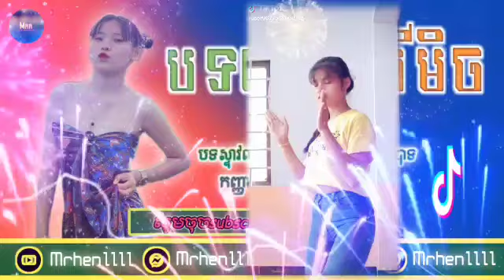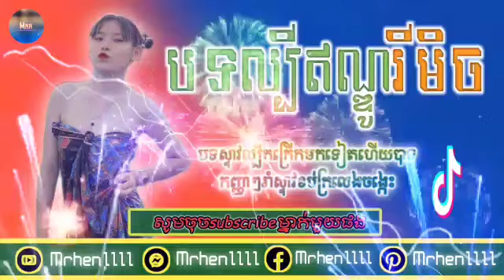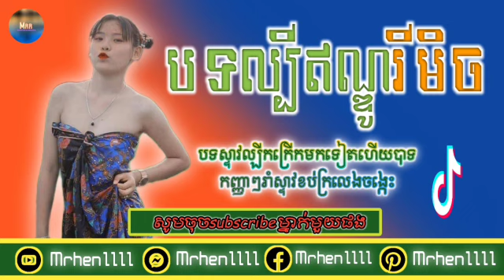បទល្បីឥណ្ឌូTik Tok2021🔥remix2021💥រីមិច2021បទល្បីក្នុងtik tok2021💓Mrhen🔥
Remix 2021 បទស្ទាយល្បីកញ្ញាៗរាំហុយផ្សែង🔥បទល្បីក្នុងTik Tok💥Remix2021💓Mrhen💓
បទចិច តុកតុក រីមិច2021🔥remix2021💥បទកំល្បីក្នុងtTik Tok2021🔥រីមិចពេញនិយមក្នុងtik tok2021😱mrhen🇰🇭
🇨🇷រីមិចបទថៃល្បីកក្រើកTik Tok 2021🔥🇰🇭 remix2021💥បទកំពុងល្បីក្នុងtik tok 2022 remix🔥mrhen🔥
លាងខ្លួនអោយស្អាតចាំទៅរកអ្នកថ្មី រីមិច2021💥remix2022🔥បទកំពុងល្បីក្នុងTik Tok2021💥បទល្បីៗ🔥mrhen🔥
កែខ្លួន រីមិច 2021💥remix2021 បទកំពុងល្បីកក្រើកtik tok 🔥2021បទល្បីពេញនិយម2022🔥mrhen🔥
រីមិច2021💓Remix2021🔥បទចិនល្បីខ្លាំង💥Tik Tok 2021remix ពេញនិយមក្នុងtik tok 2021💓Mrhen💓
ចាកចេញ remix2021🔥រីមិច2021 💥បទកំល្បីក្នុងTik Tok 🔥2021បទពេញនិយមរីមិច2021💓Mrhen💓
គូរប្រេងឬគូរកម្ម រីមិច2021😒remix 2021💥បទកំពុងល្បីកក្រើកTik Tok 🔥remixពេញនិយម2021💥Mrhen🔥
💓ដាច់បាយ remix2021🔥បទកំពុងល្បីក្នុងtik tok 2021💥បទចេញថ្មី2022🔥Mrhen💥
សូមបងប្អូនទាំងអស់គ្នាជួយ
ចុច_subcribe_channel_youtubeរបស់ខ្ញុំម្នាក់មួយផង🙏🙏🙏🙏🙏🙏🙏🥰🥰🥰🥰🥰🥰🥰
សូមទោសផងយើងខ្ញុំមិនមេនម្ចាស់បទចម្រៀងទេ🙏🙏
បទកំពុងល្បីៗក្នុង,Tik Tok,ចុចជាវម្នាក់មួយផង🥰🥰
រីមិច,2021,💥remix,2021,🔥បទល្បីៗនៅខ្លិប💥
🔥Mrhen🔥เพลงไทยดังเพลงใหม่, เพลงหวาน, รายชื่อตัวเลือก, ตีโต้, รีมิกซ์ชื่อดัง, เรื่องราว, ใหม่
fii ya walker, fii ya walker 2021, fii ya remix,